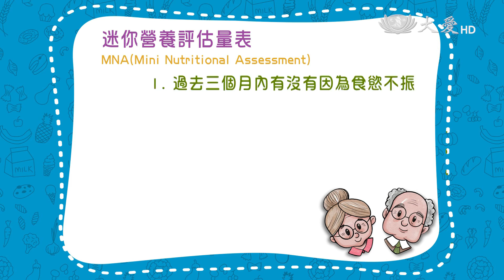科學素 長者營養不良 迷你營養評估20210926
Mini-nutrition assessment
它是一個我們在臨床以及長照上面
常用的一個營養篩檢的評估工具
之所以會使用
是因為它簡單方便快速
在短版的MNA中
總共有6個題目去篩選
長者可能有的一些營養不良風險因子
MNA的短版總分是14分
如果說長者篩檢出來
分數是小於等於11分的話
可能是有營養不良的風險
會希望分數是越高越好